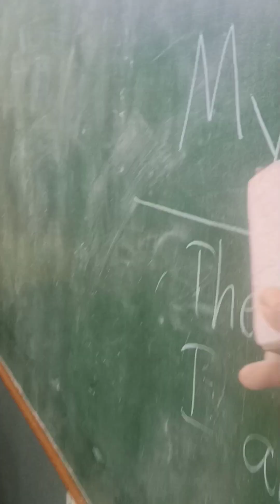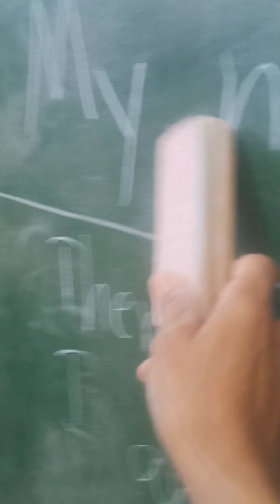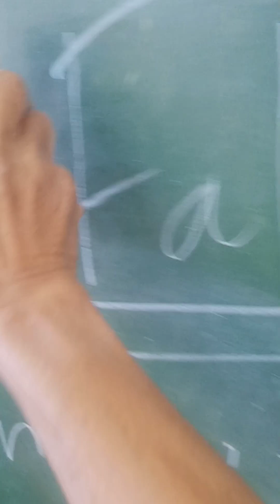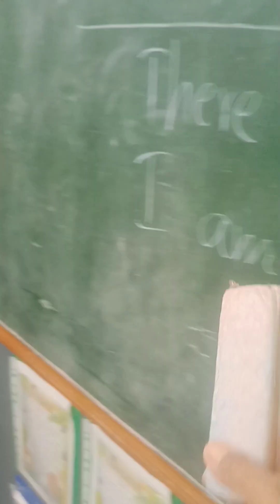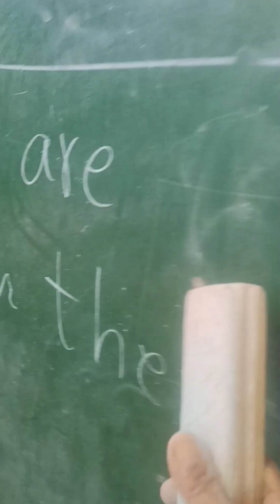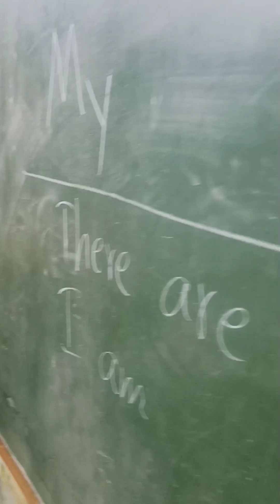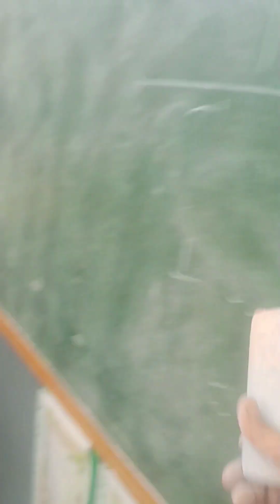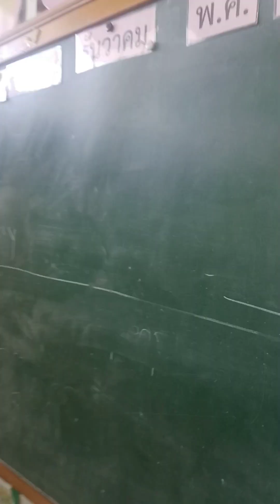ฝึกท่องจำประโยค(เกมลบคำออก)